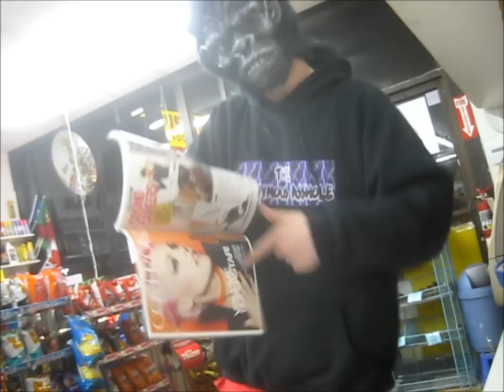This Is Real by Rhyme Max - Jake H. SLUT Beats Video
Produced by Jake H. SLUT Beats
Starring the Anonymous Asshole as Dancing Ape Man
Music by Jake H. SLUT Beats. This Is Real by Rhyme Max

If you like the song by Jake H. SLUT Beats you can find more out right

All likeness and familiarities of any and all characters portrayed in the Anonymous Asshole / SoundFX Entertainment™© youtube series are purely accidental and for parody purposes only in complaint with 32, sub-article act 7. And all facebooks in direct association with Anonymous Asshole / SoundFX Entertainment©. (i.e. / / ) Are committed to a legal binding contract for promoting this hilarious in your face parody type presentation